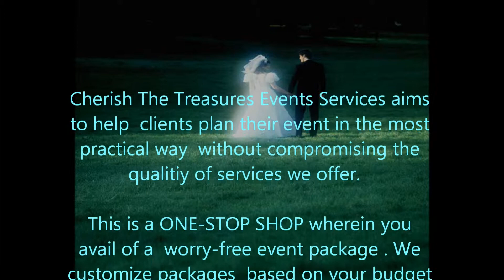Slideshow of Cherish The Treasures Events Services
See us at various Bridal Fair Exhibits